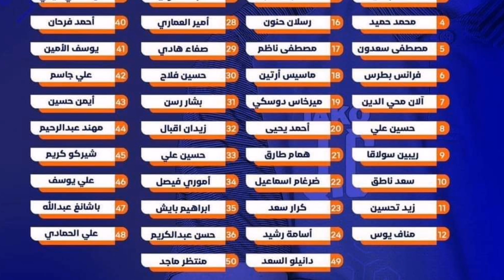قائمة المنتخب العراقي الأولية لكأس آسيا🔥كاساس يفجرها😳تصريح زيدان إقبال🔥هدف علي الحمادي🔥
ملخص مباراة العراق وفيتنام
هدف ميمي على فيتنام
فوز العراق على فيتنام
تشكيلة العراق لمواجهة فيتنام
موعد مباراة العراق وفيتنام
قائمة المنتخب العراقي لتصفيات كأس العالم ٢٠٢٦
قائمة المنتخب العراقي لمواجهة إندونيسيا في البصرة
تشكيله المنتخب العراقي لمواجهة إندونيسيا
تشكيله المنتخب العراقي لمواجهة فيتنام
موعد مباراة العراق واندونيسيا
موعد مباراة المنتخب العراقي واندنوسيا
موعد تصفيات كأس العالم
موعد مباراة العراق وكوريا الجنوبية
موعد مباراة العراق وقطر بطولة الاردن
موعد مباراة المنتخب العراقي والمنتخب القطري
موعد مباراة الاردن وايران بطولة الاردن
توقيت مباراة العراق وقطر
القنوات الناقلة لمباراة العراق وقطر بطولة الاردن
موعد بطولة الاردن الدولية
ملخص مباراة العراق وتايلاند
ركلات الترجيح العراق وتايلاند
اهداف مباراة العراق وتايلاند نهائي كأس الملك
هدف ايمن حسين على تايلاند
هدف امجد عطوان على تايلاند
ملخص مباراة العراق والهند كأس ملك تايلاند
هدف علي الحمادي ضد الهند
اهداف مباراة العراق والهند
طرد زيدان اقبال ضد الهند
ملخص مباراة العراق وكولومبيا
إصابة كيفين يعقوب ضد
كولومبيا
هدف كولومبيا على العراق
ملخص مباراة الأولمبي العراقي والامارات
اهداف بلند حسن في بطولة غرب اسيا
هدف بلند حسن على الامارات
هدف علي الموسوي على الامارات
موعد مباراة منتخب شباب العراق و انكلترا
ملخص مباراة العراق والاروغواي
ملخص مباراة العراق وتونس كأس العالم
اهداف مباراة العراق وتونس كأس العالم
اهداف مباراة العراق والاروغواي كأس العالم
موعد مباراة العراق و انكلترا والقنوات الناقلة
موعد مباراة العراق واليابان في كأس آسيا 2023 قطر
أهداف روسيا على العراق
المنتخب العراقي, المنتخب العراقي الاولمبي, المنتخب العراقي في المجلس, المنتخب العراقي للشباب, المنتخب العراقي المنتخب العراقي مباشر, المنتخب العراقي في روسيا, المنتخب العراقي اليوم, المنتخب العراقي في عائلتي تربح, المنتخب العراقي بث مباشر